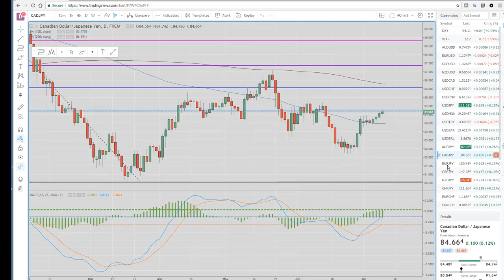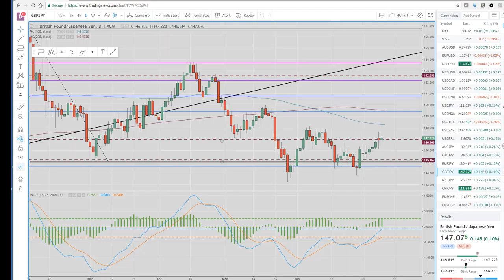10Jul18 Asia Opening Call - PrivateerFX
Our view on today's Asian Open in the FX & Crypto markets.

Web: PrivateerFX.com

THIS WAS
10Jul18 Asia Opening Call - PrivateerFX